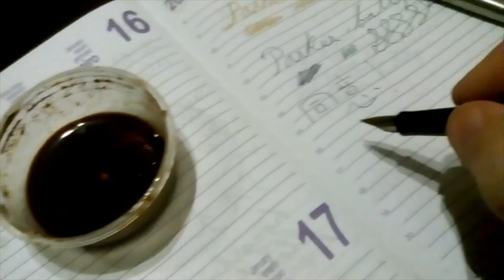Parker ballpoint vs fountain pen WITH coffee ink on Parker fountain pen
After my grandmother found a ballpoint pen from Parker, i decided to make a video of one pen vs the other. i still prefer fountain pens, but with this ink and pen, the ballpoint win.  A funny mistake on writing sample and i hope you all can listen me. I will repeat a video like this but with another ink.